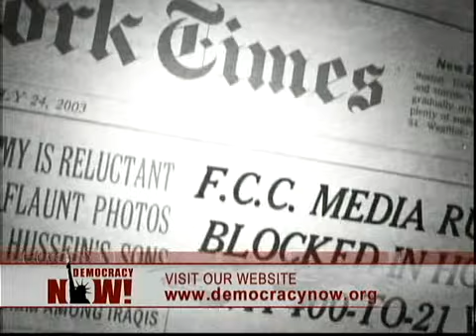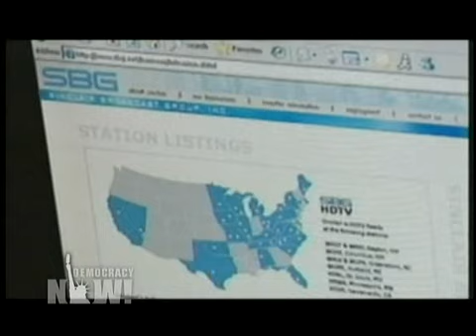TV - Drug of The Nation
Michael Franti performance with video montage by democracy now